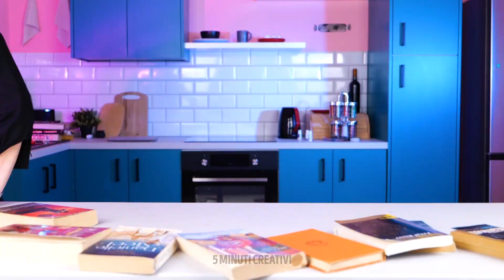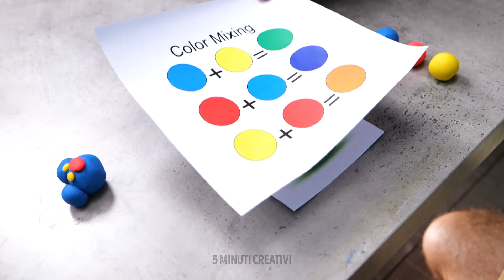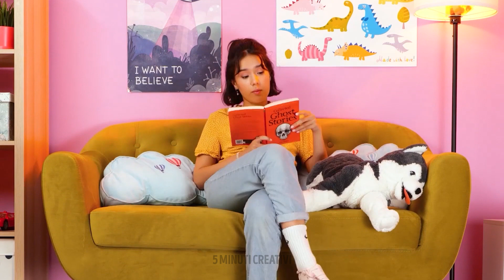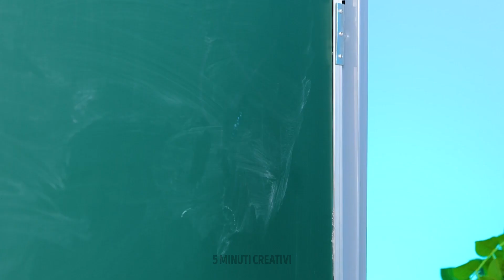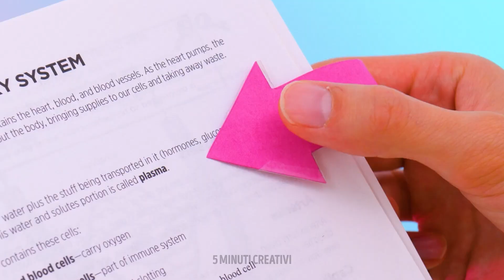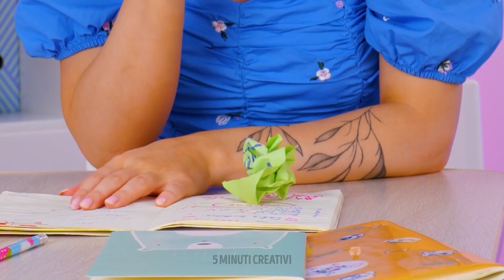Baby sitter buona o cattiva? 😈👼 Trucchi geniali per genitori intelligenti e tate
Sei un genitore o una tata alla ricerca di hack geniali per diventare il supereroe definitivo per l'assistenza all'infanzia? Non guardare oltre! In questo video esploreremo il mondo del babysitter e condivideremo preziosi consigli e trucchi che ti aiuteranno a distinguere tra una buona e una cattiva baby sitter 😎

Scopri tecniche intelligenti per coinvolgere i bambini in attività divertenti ed educative, gestire comportamenti difficili e creare un'atmosfera stimolante. Ti forniremo soluzioni pratiche ai dilemmi comuni della genitorialità e della babysitter, consentendoti di prendere decisioni informate e promuovere relazioni positive con i bambini affidati alle tue cure 💗

TIMESTAMP:
00:02 - Babysitter buona contro cattiva
00:24 - Trucchi intelligenti in spiaggia
01:06 - Come intrattenere tuo figlio
01:53 - Nuovi giochi divertenti da giocare con i tuoi bambini